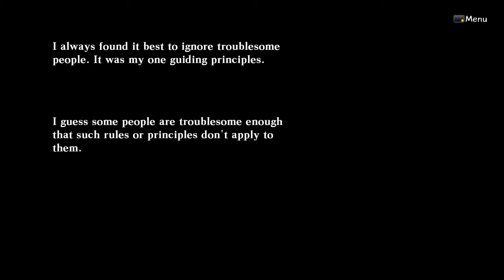Death end re;Quest part 13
Death end reQuest